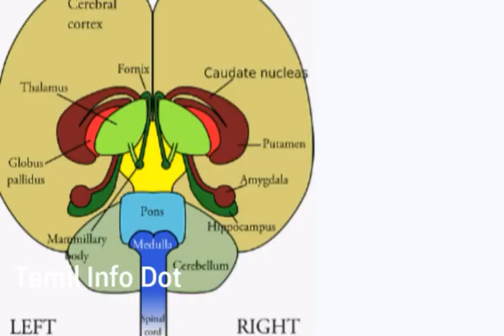உடல் வெப்பநிலை குறைவது&அதிகரிப்பது எப்படி?Temperature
"தெரியாதவற்றை தெரிந்துக்கொள்வோம்
தெரிந்தவற்றை பகிர்ந்துக்கொள்வோம்"